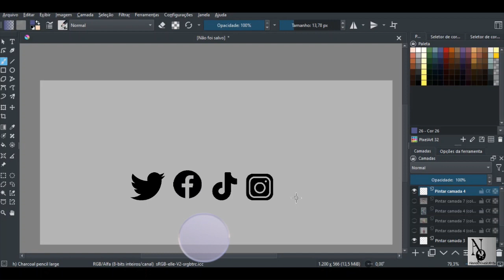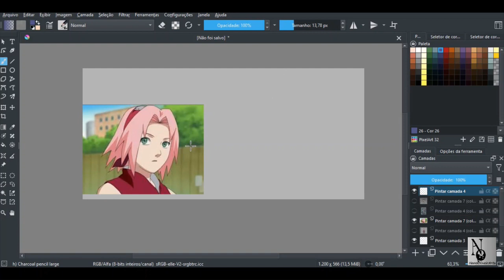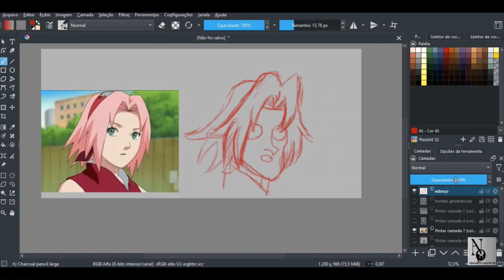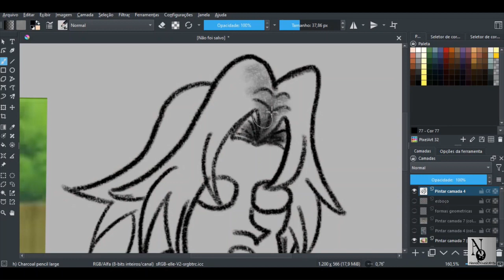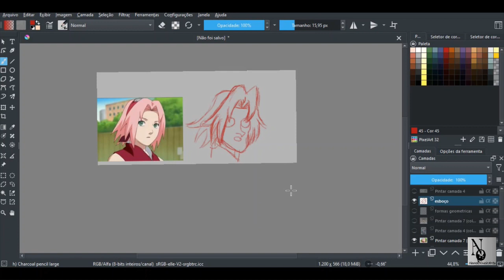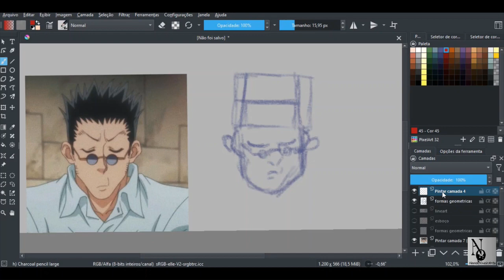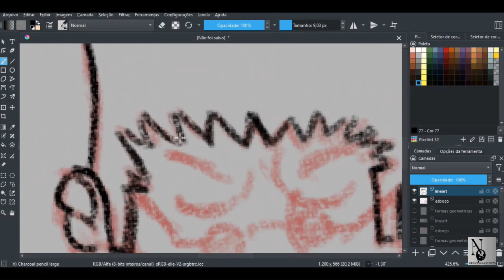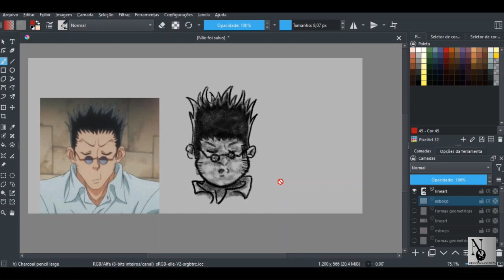Como Desenhar Cabelo Mangá (COMPLETASSO)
Como desenhar cabelo mangá ?
Se você tem interesse em aprender sobre esse tema, está no lugar certo.
Aqui você vai aprender passo a passo.

             Materiais que usei:
- mesa digitalizadora wacom
- computador

             Materiais para utilizar:
- lápis de cor/pode ser com lápis HB
- borracha/caso você queira utilizar
- papel A4

Nando Oliveira